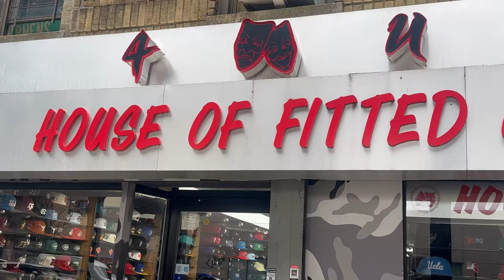4UCAPS | Shopping For Exclusive New Era Caps in The Bronx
Ain't Been Here in Over A YEAR

30%OFF Code:  Wavy30
CLOTHESMINDS